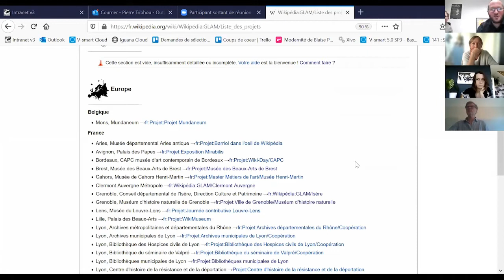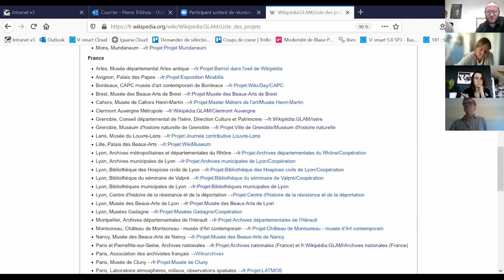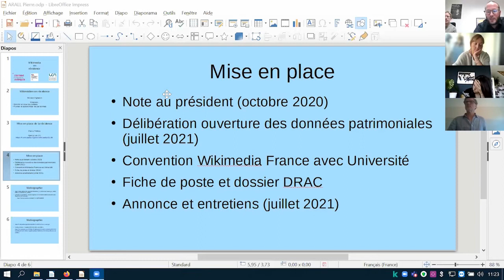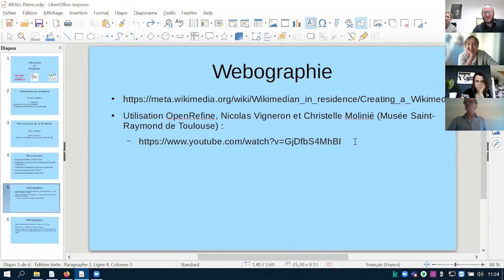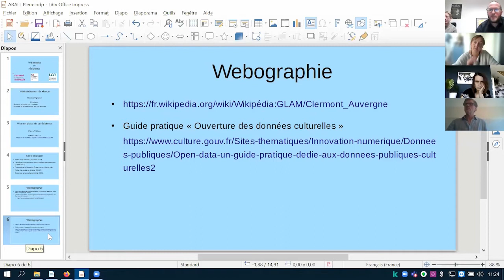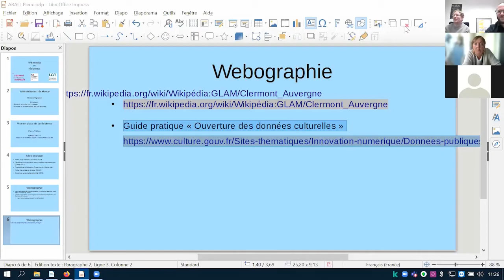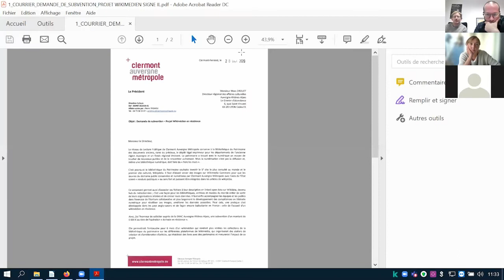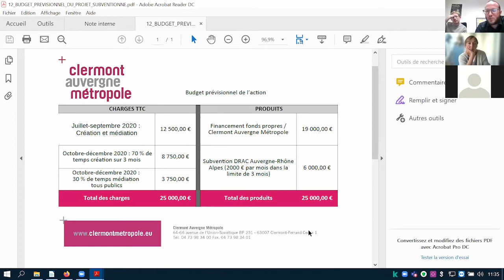Le 11/12 du 23 septembre 2021 : Wikimédien en résidence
Animé par Pierre Tribhou, conservateur des bibliothèques, responsable de la Bibliothèque du Patrimoine de Clermont-Ferrand, et Nicolas Vigneron, wikimedien en résidence à la Bibliothèque du Patrimoine. Ce dernier participe aux projets wikimédia depuis 17 ans. Il a effectué plus de 3 millions de contributions et a collaboré avec le Musée de Bretagne, la Bibliothèque nationale de France et de nombreuses autres institutions.